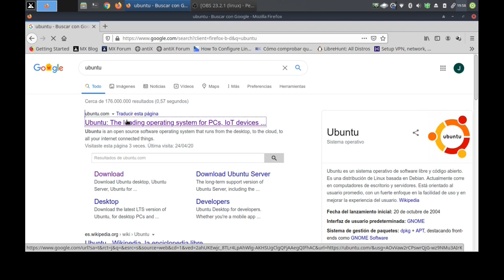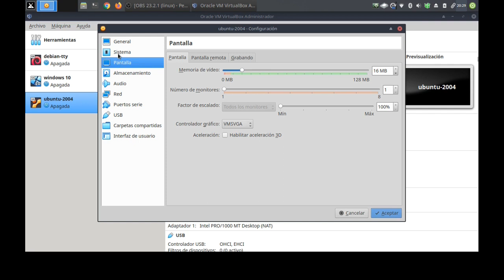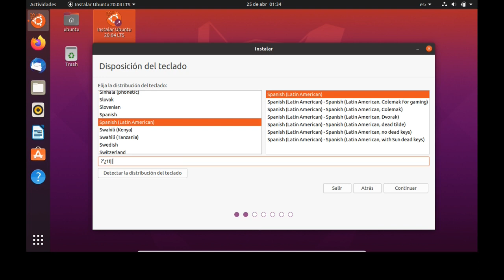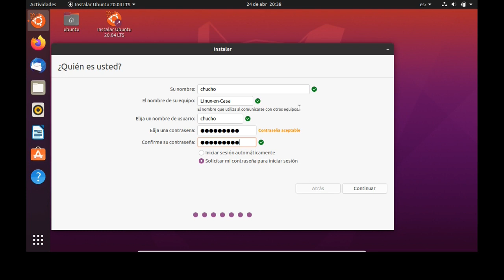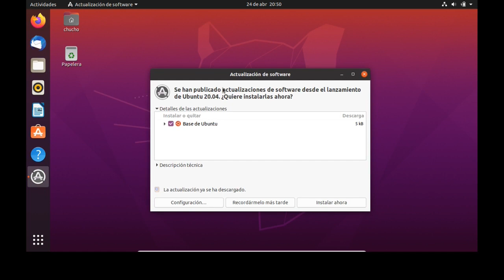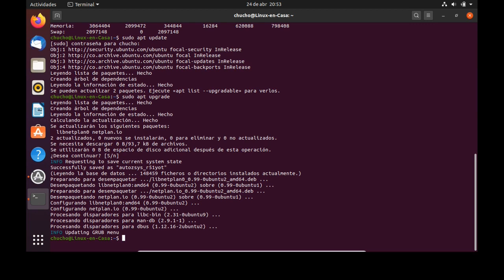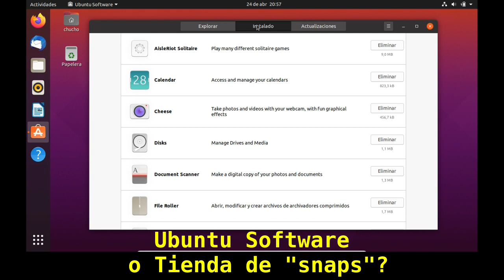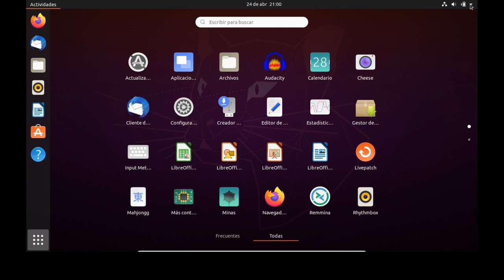INSTALAR UBUNTU 20.04 en VirtualBox y Primeras Impresiones - ZFS - snaps [V061]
Instalación de la Versión LTS de Ubuntu Linux 20.04 con nombre “Focal Fossa” en una máquina virtual con VirtualBox.

RESUMEN:

    • Se descarga la Versión de 64 Bits de Escritorio (Desktop) desde la página oficial de ubuntu
    • Creación de la Máquina Virtual usando  Oracle VM VirtualBox 6.1
      Máquina Virtual con 3 GB de Memoria RAM y 50 GB de Disco Duro
    • Instalación de ubuntu seleccionando el Sistema de Archivos ZFS
    • Prueba inicial (random) de la nueva instalación.
      Actualizacion
      Instalación de Synaptic
      ZFS por primera vez

UNICORN HEADS – Digital Secrets

Algunas imágenes de referencia se tomaron de las páginas de Wikipedia, canonical y ubuntu.